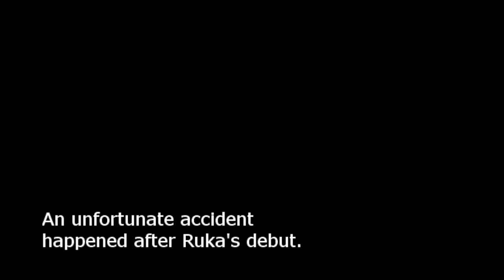Ruka R Indie Lore Recap Part 1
Made by me and used in the 2.0 update stream!